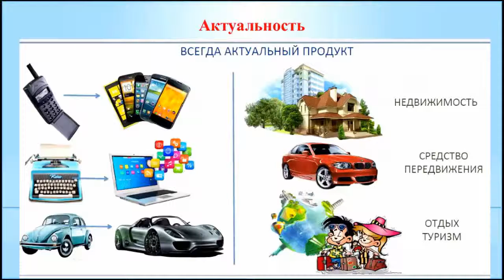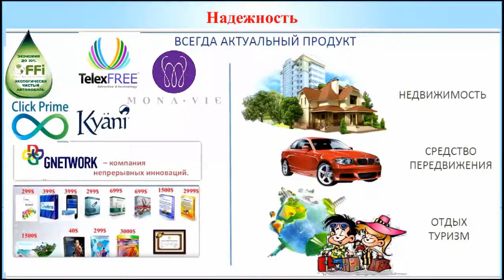Обзор рынков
Узнай как заработать на своём отдыхе!
Добавляйтесь в скайп: sokol7519
Помогу во всём разобраться!